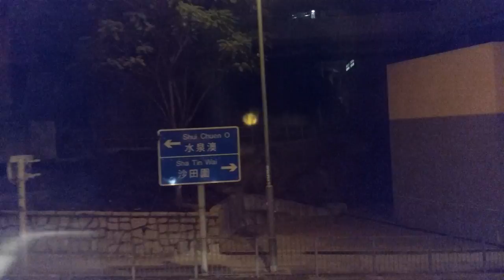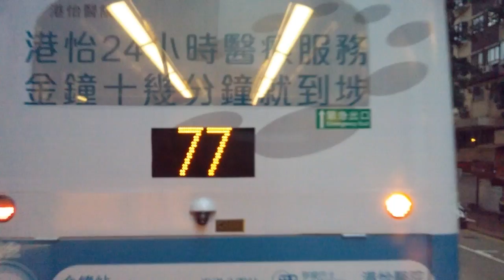Hong Kong Bus NWFB 5646 @ 682B 新世界第一巴士 Alexander Dennis Enviro500 MMC 水泉澳 柴灣(東)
新世界第一巴士 (新巴) TR4514 (車隊編號 5646) Alexander Dennis Enviro500 MMC 12m @ 682B 水泉澳-柴灣(東) (14/2/2018)

New World First Bus (NWFB) TR4514 (Fleet ID 5646) Alexander Dennis Enviro500 MMC 12m @ 682B Shui Chuen O-Chai Wan (East) (14/2/2018)